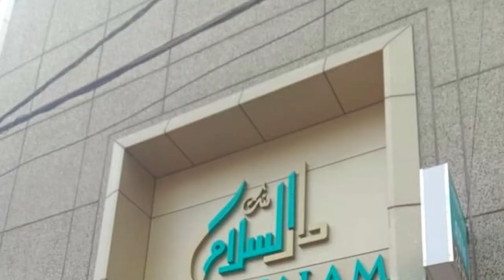ETO Motors provided free electric autos to 30 people with the support of AIMIM